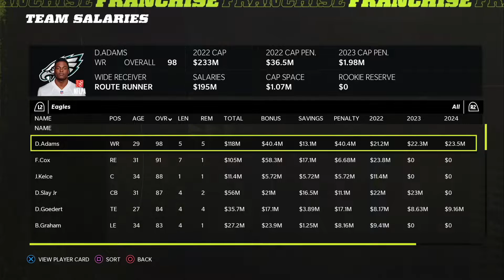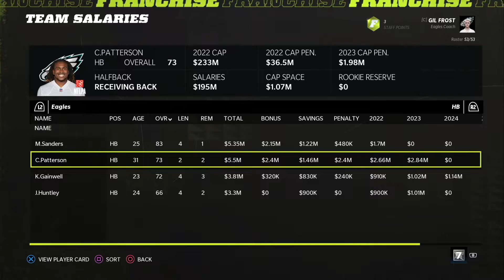Revamped Year 2 Offense Unveiled in Preseason l Madden 22 Eagles Franchise l Ep. 22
Hello and welcome to our Philadelphia Eagles Franchise.  Being in one of the least competitive divisions currently in the NFL, we have a chance to compete early however, our team is nearly in a complete rebuild compared to the rest of the NFL.